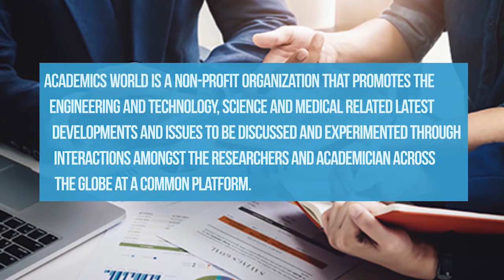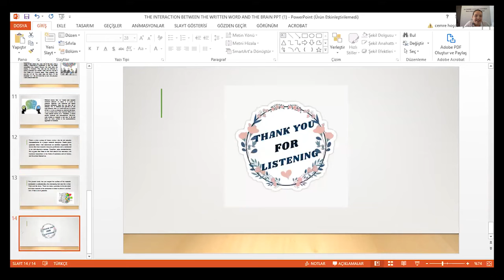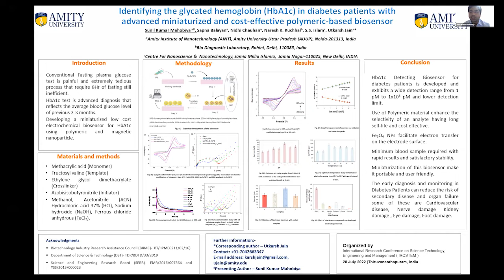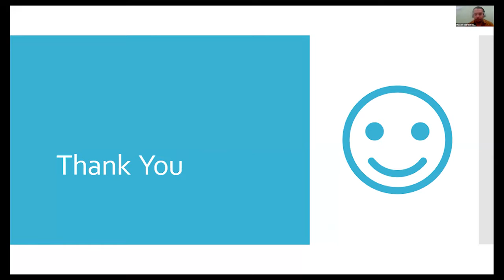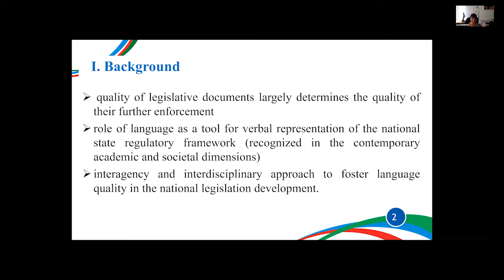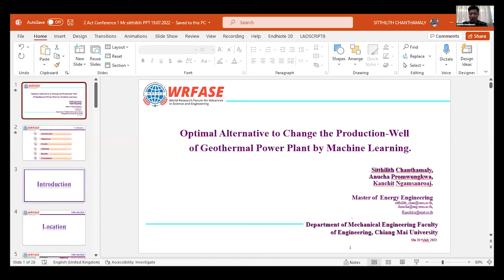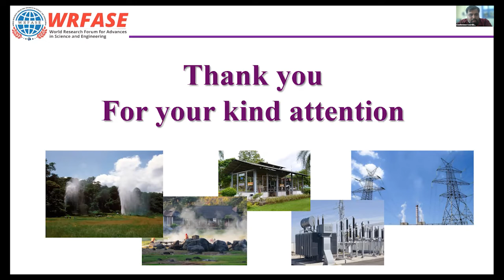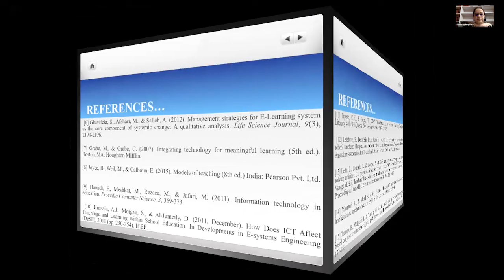International Conference, 20th July 2022 I Session-1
Organized by : Academics World

In Association With : SAARD, ISERD, IASTEM, ISER, IRAJ, RESEARCH CONFERECES, SCIENCE GLOBE,

About Academics World
Academics World is a non-profit organization that promotes the  Engineering and Technology, Science and Medical related latest developments and issues to be discussed and experimented through interactions amongst the researchers and academician across the globe at a common platform.